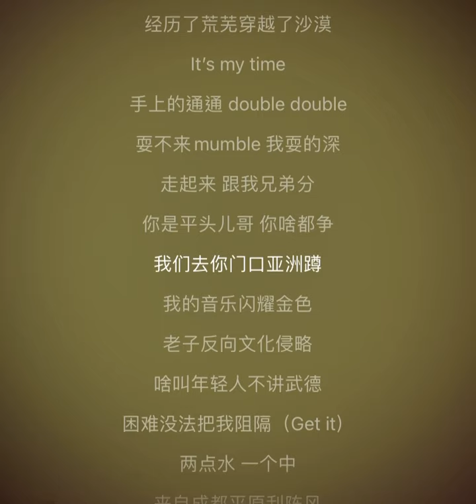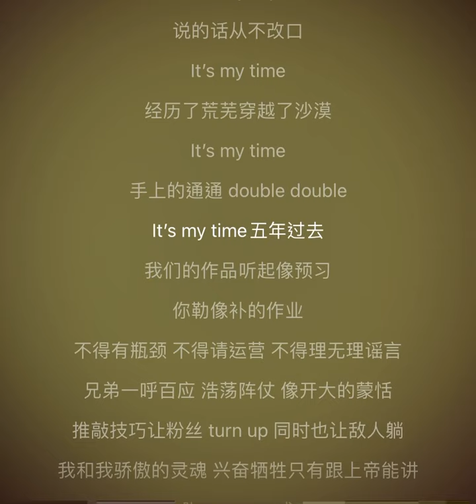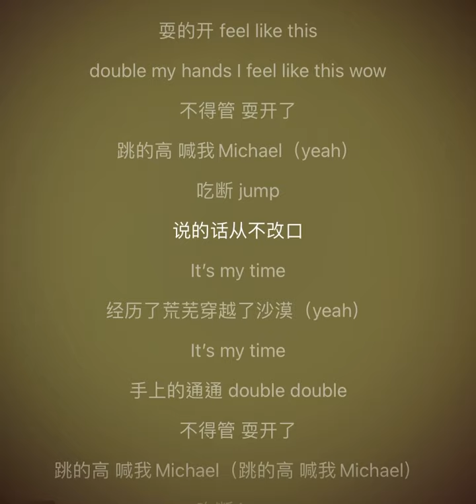DDG ft. 王以太 - 年度人物